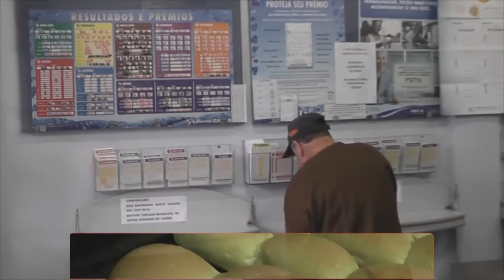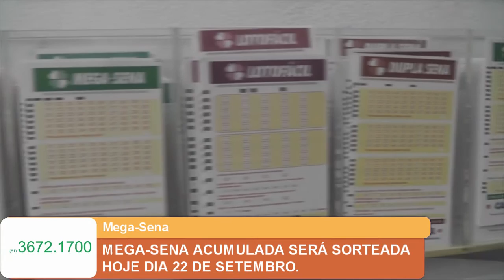MEGA SENA ACUMULADA SERA SORTEADA HOJE DIA 22 DE SETEMBRO.